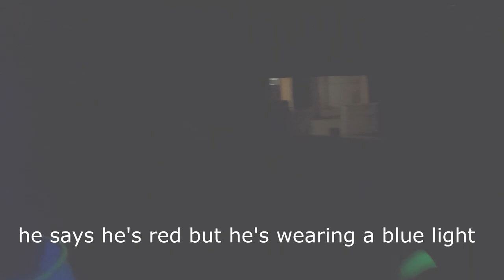You thought the darkness was your ally? Odin's Paradise IAF